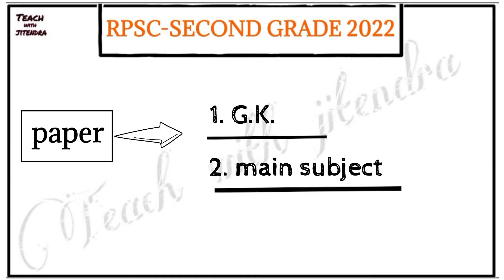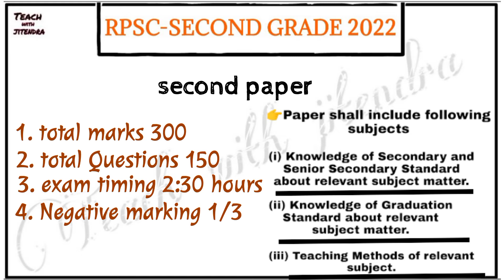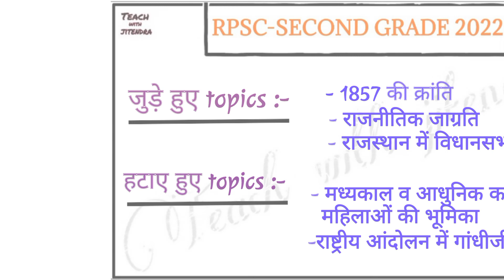second grade new syllabus 2022. full detail video.‎@Teach with jitendra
hlo guys aaj ki ishh video me aaj aapko main RPSC second grade 2022 ka new syllabus bagaunga।

 teligram link

rpsc 2nd grade syllabus,
2nd grade syllabus,
2nd grade gk syllabus,
2nd grade new syllabus 2022,
2nd grade science syllabus,
2nd grade hindi syllabus,
rpsc 2nd grade syllabus 2022,
2nd grade first paper syllabus,
2nd grade syllabus utkarsh classes,
2nd grade 1st paper syllabus,
rpsc 2nd grade new syllabus 2022,
rpsc second grade syllabus,
2nd grade sst syllabus in hindi,
2nd grade teacher syllabus 2nd paper

RAJASTHAN PUBLIC SERVICE COMMISSION, AJMER
SYLLABUS FOR EXAMINATION FOR THE POST OF
SR. TEACHER
SECONDARY EDUCATION DEPARTMENT

                       PAPER- I

I. Geographical, Historical, Cultural and General Knowledge of Rajasthan:-
Physical features, climate, drainage, vegetation, agriculture, livestock, dairy
development, population distribution, growth, literacy, sex ratio, tribes, industries and
major tourist centres.
 Ancient Culture & Civilisation of Rajasthan, Kalibangan, Ahar, Ganeshwar,
Bairath.
 History of Rajasthan from 8th to 18th Century
- Gurjar Pratihars
- - Chauhans of Ajmer
- Relations with Delhi Sultanate – Mewar, Ranthambore and Jalore.
- - Rajasthan and Mughals – Sanga, Pratap, Mansingh of Amer, Chandrasen, Rai
Singh of Bikaner, Raj Singh of Mewar.
 History of Freedom Struggle in Rajasthan
- Revolution of 1857.
- - Political Awakening.
- Prajamandal Movements.
- - Peasants and Tribal Movements.
 Integration of Rajasthan
 Society and Religion
- Lok Devta and Devian.
- - Saints of Rajasthan.
- Architecture – Temples, Forts and Palaces.
- - Paintings – Various Schools.
- Fairs and Festivals.
- - Customs, Dresses and Ornaments.
- Folk Music and Dance.
- - Language and Literature.
 Political and Administrative System of Rajasthan :-
  Office of Governor; Role and Functions .
  Chief Minister and Cabinet (State council of Ministers).
  State Secretariat and Chief Secretary.
  Organisation and Role of the Rajasthan Public Service Commission.
 State Human Rights Commission.
 Panchayati Raj (Local Self Govt. Administration).
 State Legislative Assembly in Rajasthan.
II. Current Affairs of Rajasthan :-
 Major current issues and happenings at state level related to socio-economic,
political, games and sports aspects.
III. General Knowledge of World & India :-
 Continents, Oceans and their characteristics, global wind system, environmental
issues and strategies, globalization and its impacts, population distribution and
migration.
 India:- Physical features, monsoonal system, drainage, vegetation and energy
resources.
 Indian Economy:-
  Growth and Development in Agriculture, Industry and Service Sector in India.
 Foreign Trade of India: Trends, Composition and Direction.
  Indian Constitution, Political System and Foreign Policy :-
   Constitutional History of India with special reference to Government of India Acts
  of 1919 and 1935.
   Indian Constitution- Role of Ambedkar, making of Constitution, salient features,
  Fundamental Rights, Fundamental Duties, Directive Principles of State Policy.
   Offices of the Indian President and Prime Minister.
   Political Parties and Pressure Groups.
   Principles of India’s Foreign Policy and Nehru’s contribution in its making.
   India and U.N.O., emerging trends in International Politics with special reference
  to Globalization.
IV. Educational Psychology :–
 Educational Psychology – its meaning, scope and implications for teacher in
classroom situations.
 Development of Learner – concept of growth and development, physical,
emotional, cognitive, moral and social development.
 Learning – its meaning and types, different theories of learning and implications
for a teacher, transfer of learning, factors affecting learning, constructivist
learning.
 Personality – meaning, theories and measurement, adjustment and its mechanism,
maladjustment.
 Intelligence and Creativity – meaning, theories and measurement, role in
learning, emotional intelligence- concept and practices.
 Motivation – meaning and role in the process of learning, achievement
motivation.
 Individual Differences – meaning and sources, education of children with special
needs – Gifted, slow learners and delinquent.
 Concept and Implications in Education of – Self concept, attitudes, interest &
habits, aptitude and social skills